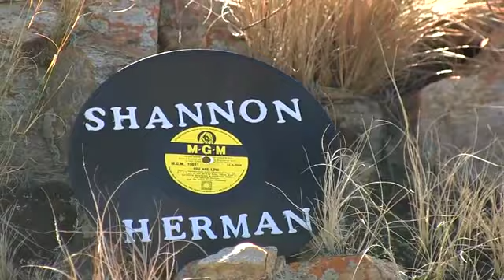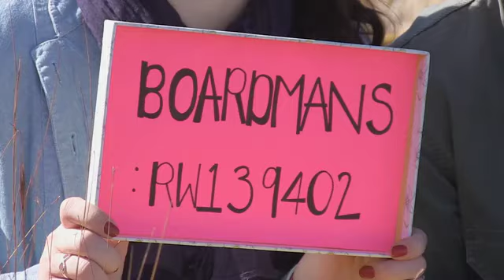Shannon & Herman Invite SD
Die kopiereg van die musiek in die video behoort aan die eienaars van die musiek, dis genoem in volgorde van opkoms in video:
1. Imagine Dragons - On Top of The World